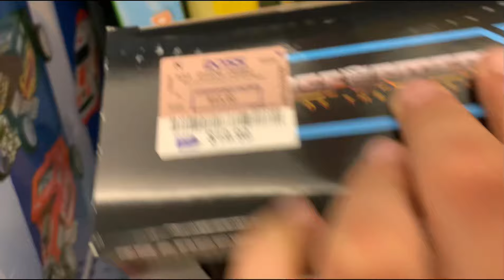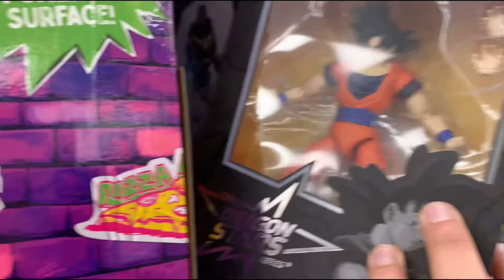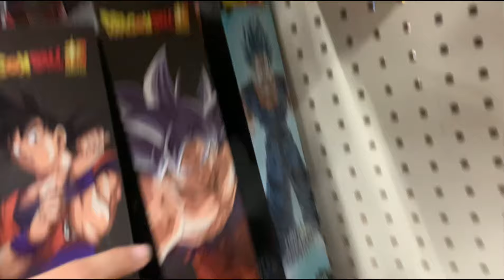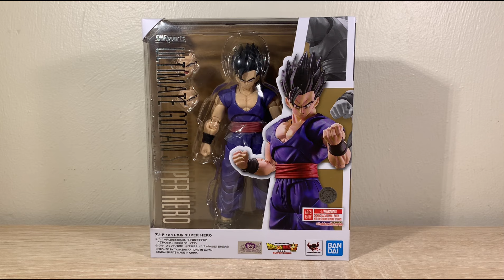LUCKY FINDS In Todays SH Figuarts Figure Hunt!!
In today’s video we went on yet another SH Figuarts Dragon ball figure hunt & see what new figures stores have in stock!!